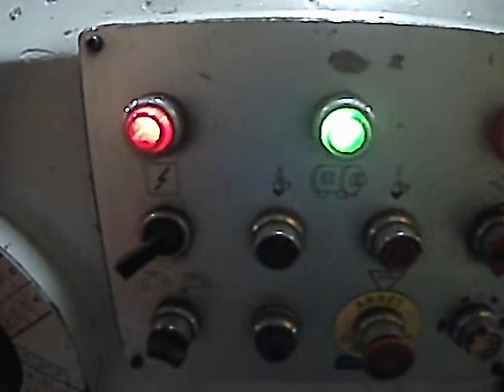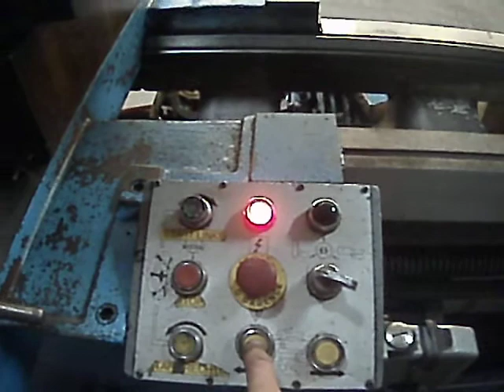Gianna GFS 10 - Ø 1020/1700 - A01 6825